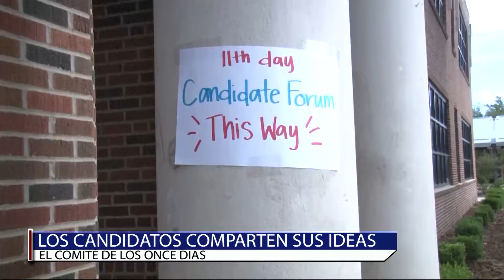Spanish Brief Tuesday October 23rd 2018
con Nicole Colque